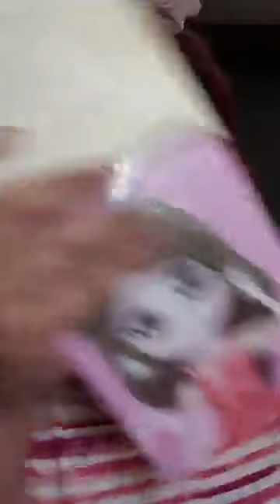เยินฟื้นฟู ยังไงดี 27/8/63